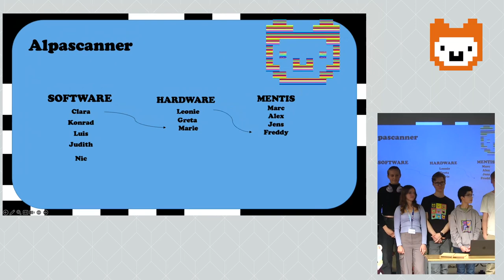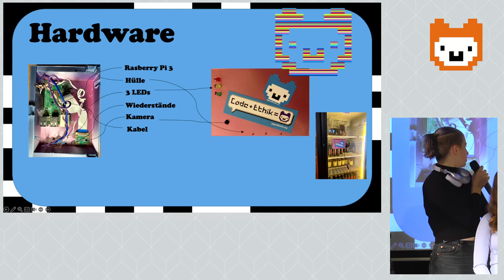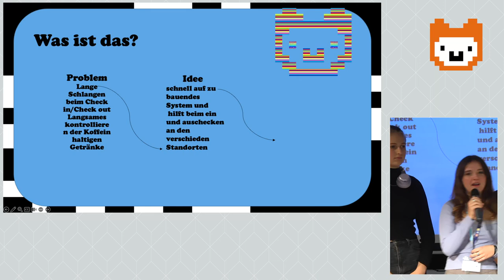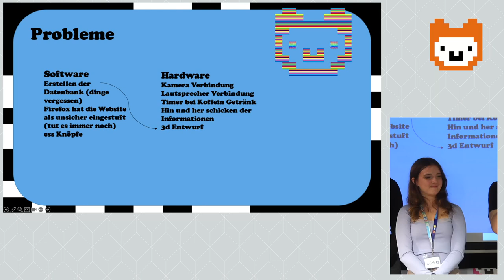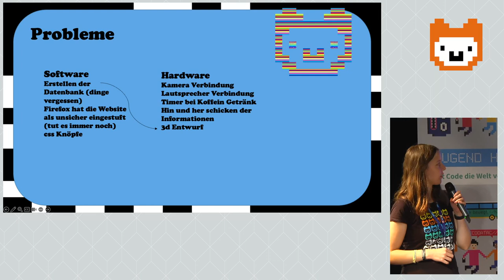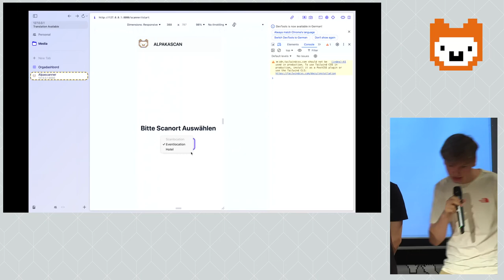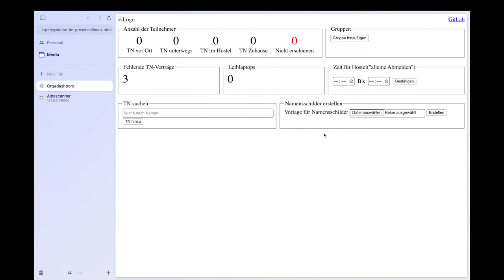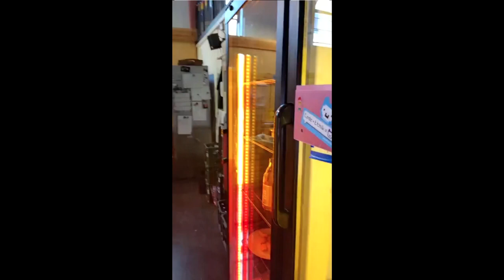Alpascanner | Jugend hackt Berlin 2024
Clara, Konrad, Leonie, Greta, Marie, Luis, Judith, Nic